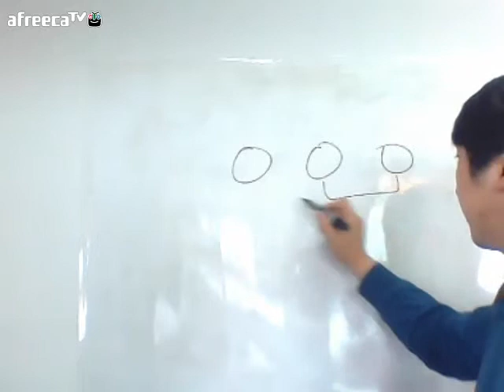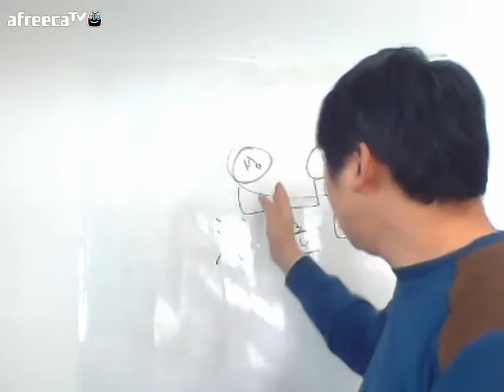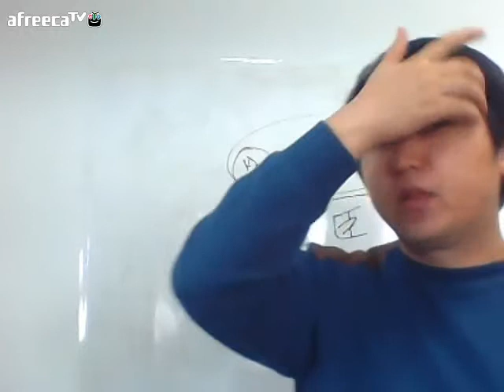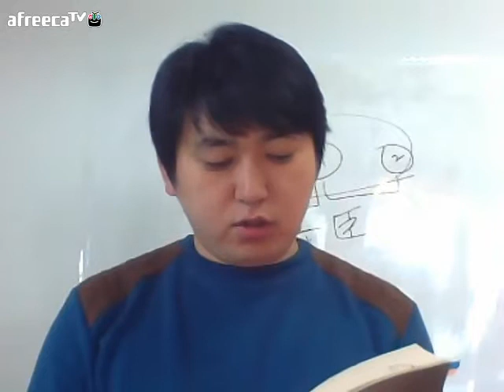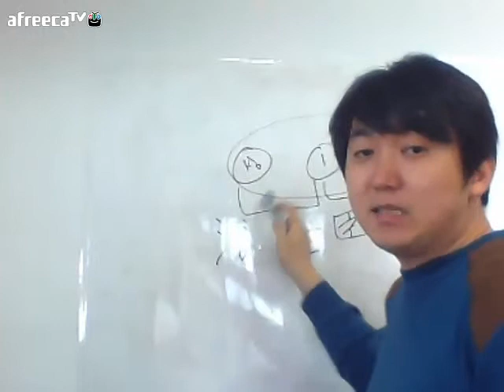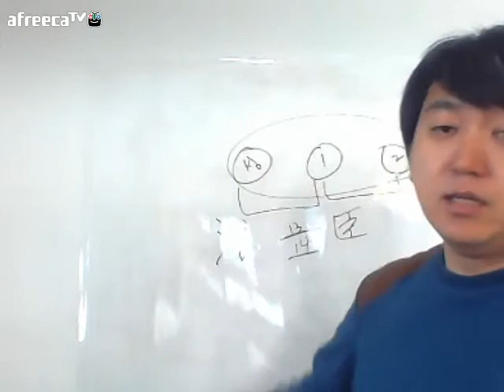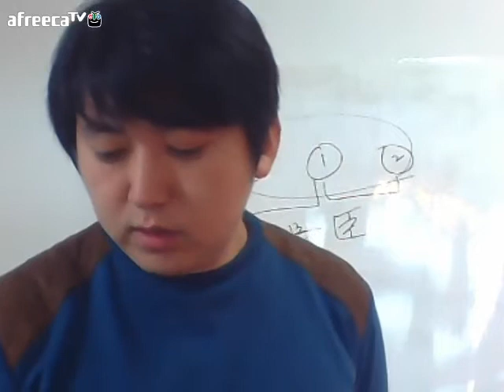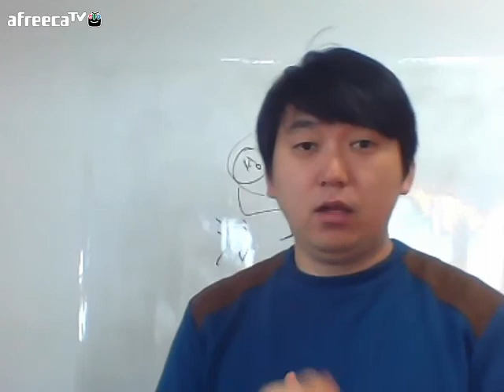사주강의 성명학 작명 개명 가명 아호 낙관 호적